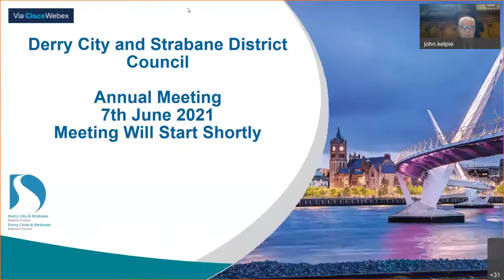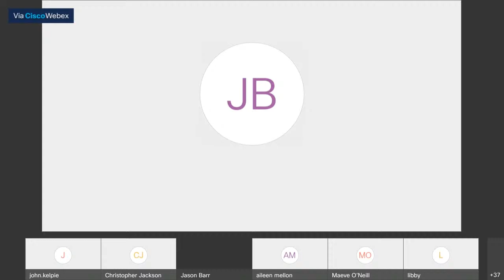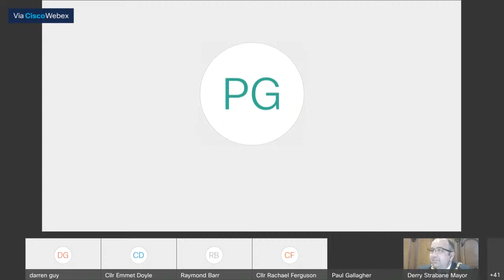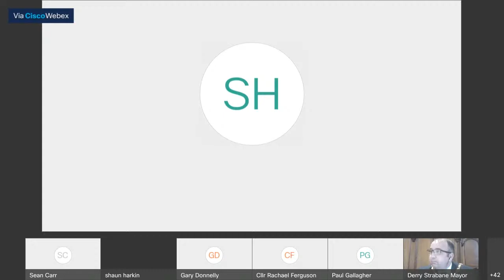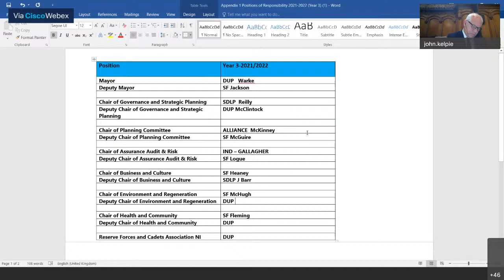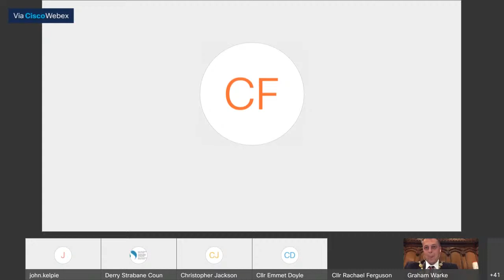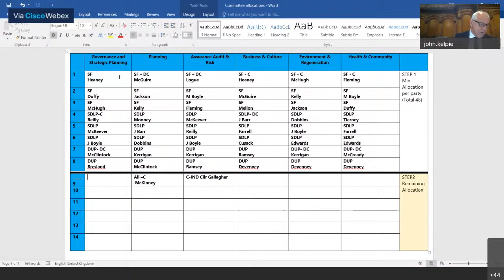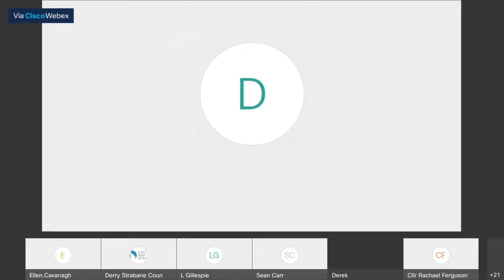Derry City & Strabane District Council, Annual Meeting 7th June 2021